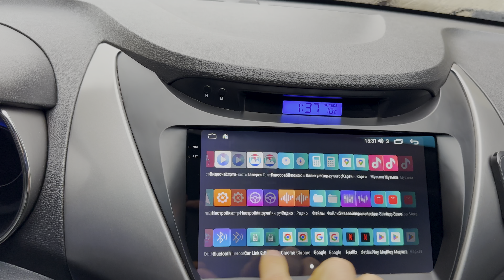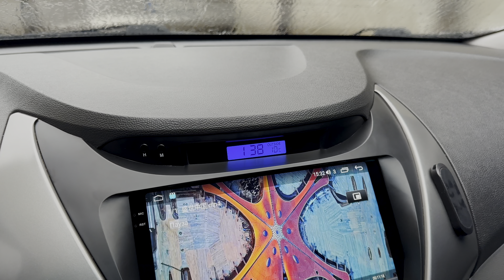Установка Android KRS RS 400 2K 9" 4/64 GB в HYUINDAI ELANTRA (2011-2013) MD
Цей багатофункціональний автомобільний мультимедійний пристрій від компанії KRS - інновація 2024 року. Поєднує в собі ефективність та розкіш. Забезпечений оперативною системою Android, пристрій вражає великим об’ємом оперативної пам’яті та високошвидкісним Q LED екраном нового покоління. Його розширені можливості включають бездротовий Apple CarPlay та Android Auto, а також виходи для активного живлення автомобільної радіоантени. Завдяки постійному швидкісному підключенню до мережі 4G, пристрій відкриває доступ до різноманітних навігаційних додатків, включаючи парковачні камери та оригінальні функції автомобіля. Наші пристрої розроблені з урахуванням різних бюджетів, надаючи всебічні технологічні рішення для кожного клієнта.
Системна  плата виготовлена ​​з міцного багатошарового скловолокна фольгованого матеріалу, що володіє високою теплопровідністю та стійкістю до впливу. Важливою особливістю є наявність власної потужної системи тепловідведення, яка вбудована безпосередньо в плату.

Це означає, що сама системна плата активно здатна поглиблювати і розсіювати тепло, яке генерують компоненти, такі як процесор, чіпи пам'яті та інші модулі. Такий підхід дозволяє ефективно знижувати температуру пристроїв, що сприяє покращенню їхньої продуктивності та тривалості служби, а також запобігає можливим проблемам, пов'язаним з перегрівом.
    Ємнісна  сенсорна панель виготовлена ​​з використанням спеціальної технології, яка заповнює простір між сенсорним шаром і РК-матрицею ультрапрозорим клейовим шаром (OCA). Це покращує контрастність та чіткість зображення, приглушує відблиски, розширює кути перенесення кольорів і збільшує стійкість до вібрацій та ударних навантажень. Крім того, пристрої оснащені системою активного охолодження для забезпечення ефективного тепловідведення.